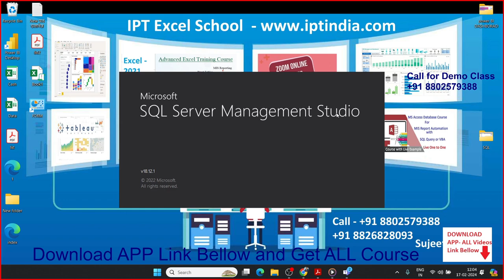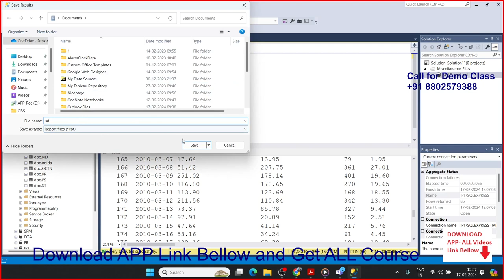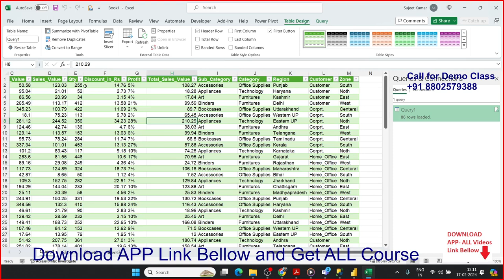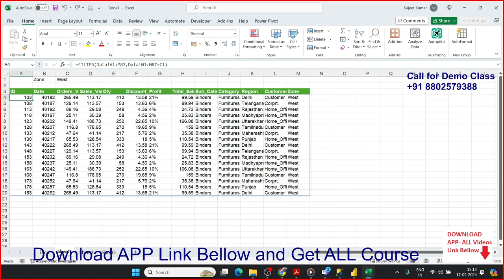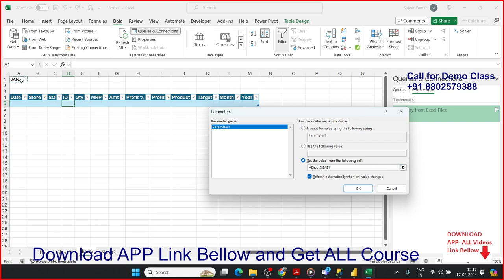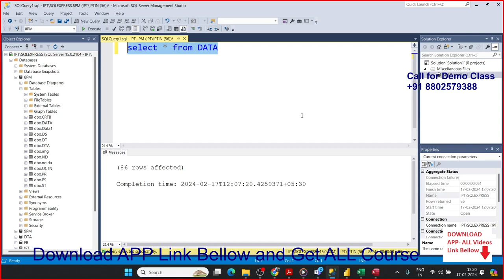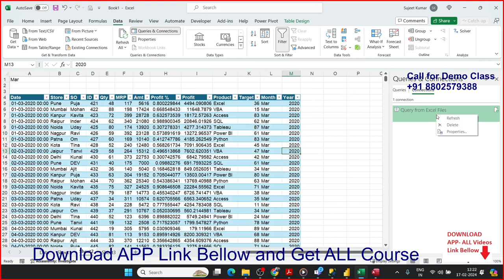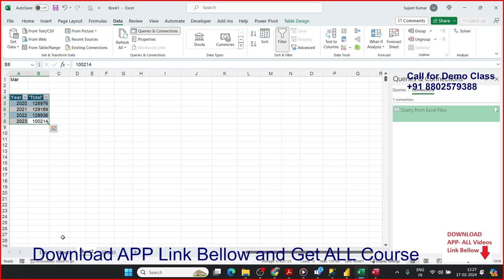SQL use in Excel - Access - Power BI